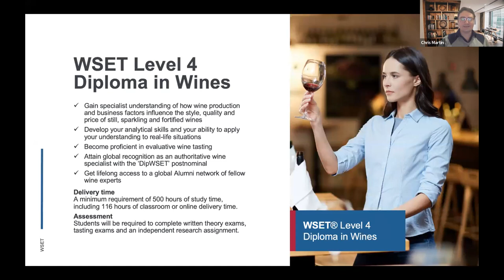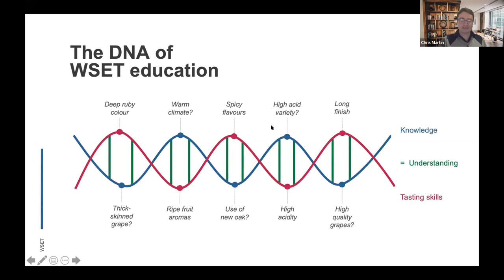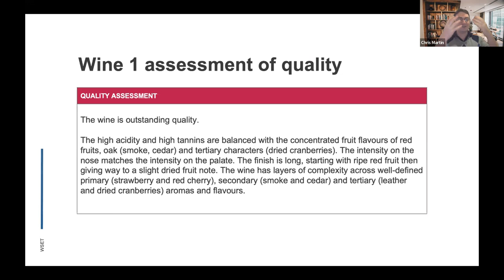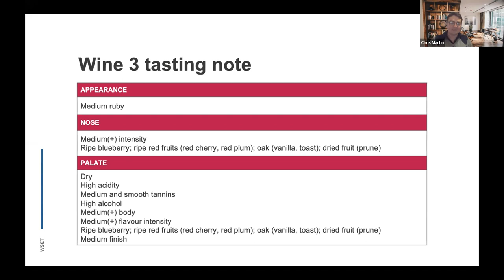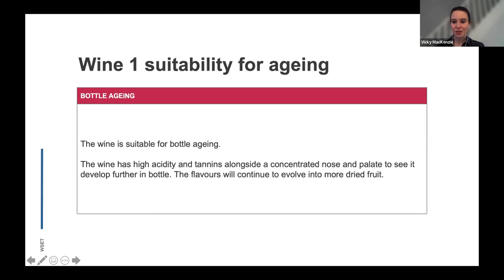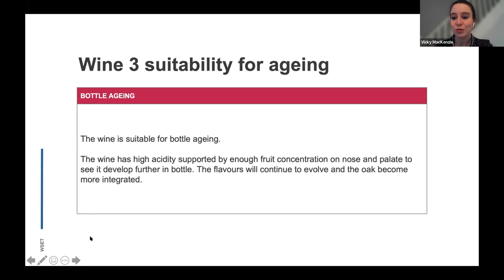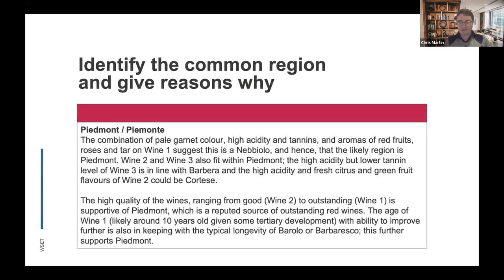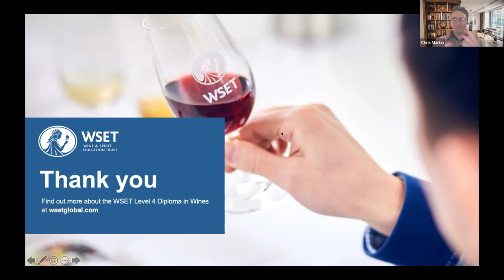Blind tasting, the WSET Diploma way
In this session, WSET’s Victoria MacKenzie MW and Christopher Martin DipWSET will talk you through three tasting notes that have a common link, exploring how the WSET Level 4 Diploma in Wines develops your wine tasting proficiency.

They'll also explain how to use the evidence provided by your tasting notes to assess the style, quality and predict the future development of a wine.

This session is aimed at those who have completed or are currently studying for the WSET Level 3 Award in Wines, but it is open to anyone interested in learning more about the WSET Diploma qualification and how it can benefit you.